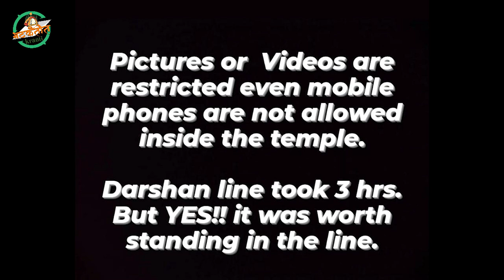In Search Of Vitthal |PANDHARPUR VITTHAL DARSHAN 2022|Complete Experience & Details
२८ युगांपासून भक्तांसाठी विटेवर उभ्या असलेल्या पांडुरंगाचे ठिकाण म्हणजे पंढरपूर. संतांना पंढरपूर वैकुंठा पेक्षा सरस वाटते तर एकनाथ महाराजांना माहेर वाटते. भक्तीचे मळे फुलवणाऱ्या या पंढरपुरात देशाच्या कानाकोपऱ्यातून भक्तांची मांदियाळी येते. आषाढी, कार्तिकी, माघी आणि चैत्र एकादशीला भक्तांच्या जनसागरांनी पंढरपूर फुलून जाते.

Drone shot credits :-shubham productions dhananjay jamdar youtube channel.